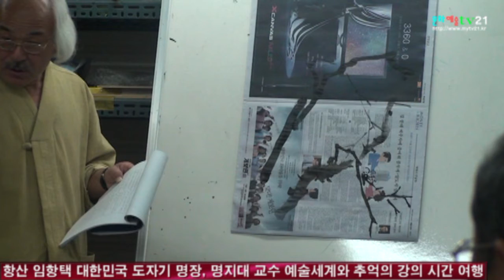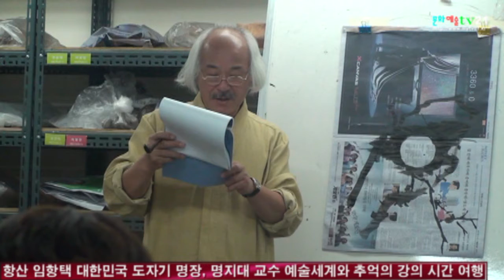문화예술TV21 촬영, 항산 임항택 대한민국 도자기 명장, 명지대 교수 예술세계와 추억의 5강의 9